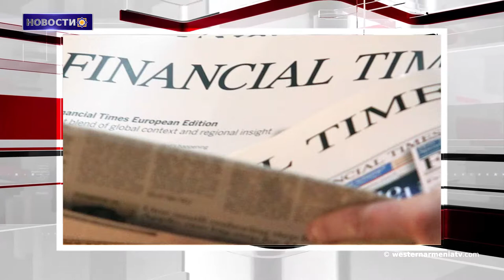Новости 2018-12-12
1.В Джавахке открылась Новая школа для 6 учеников
2.Ведутся работы по развитию горного туризма в Арцахе
3.Турции приступило к сооружению военно-морской базы на Черном море
4.Израиль инициирует четырехсторонний альянс против сближения Турции и России
5.Financial Times прогнозирует снижение темпов экономического роста в Турции
6. Впервые в Оваджике женщина кандидат на пост главы деревни
7.В Москве установят памятник Шарлю Азнавуру